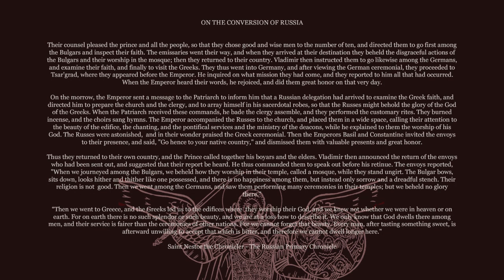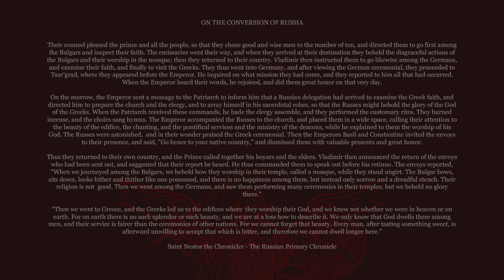Fr. Herman Podmoshensky - Beauty is a Language Pt. 1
Abbot Herman Podmoshensky has a direct link to the Optina Elders. His spiritual father was Fr. Adrian who was a student of Elder Nektarius who in turn was a student of Elder Ambrose.